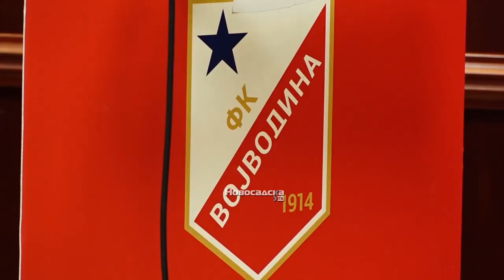Milan Mandarić i Miroslav Tanjga novi potpredsednici FK Vojvodina